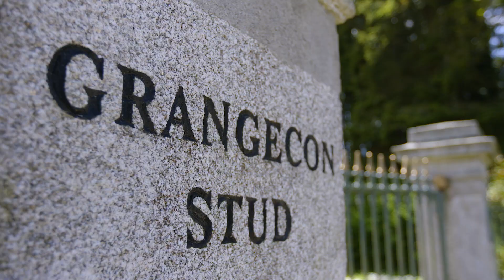GRANGECON DEMESNE AND STUD, GRANGECON, COUNTY WICKLOW, IRELAND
An historic demesne estate complete with superb equestrian facilities, an exceptional breeding record for racehorses and a charming Tudor residence. In all about 256 acres or 103 hectares.